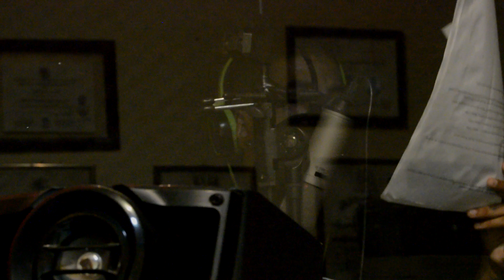Remik Gonzalez / Conoce Primero / Angie Taiker / Video oficial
EL VIDEO SOLO  ES AUTORIZADO PARA SUBIR EN VIDEO LIRIC,